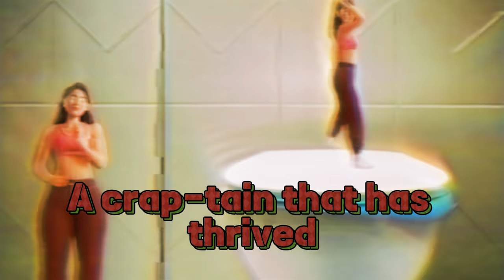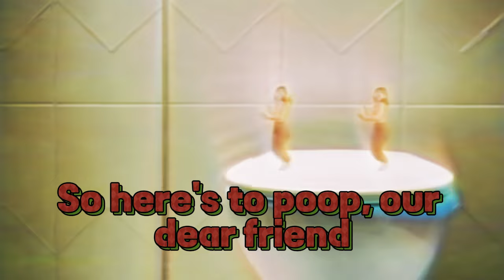AI MUSIC GUY - The Poop Song (Official Video)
Lyrics:
Yeah, yeah!
Yeah, yeah!

This is your poop song!
Poo-pa-doo-pa-doo
Taking a dump song!
Poo-pa-doo-pa-doo
Dropping a deuce song!
Poo-pa-doo-pa-doo
Drop the shit!

Our favorite pooper-man!
Once the crap began
You pushed it bigger than
The bomb thrown on Japan

You are a pooper-star!
Raising the turd bar
Bowel movement all-star
We hear you from afar
Poop-Poop!

Poo-pa-doo-pa-doo
Poo-pa-doo-pa-doo
Poo-pa-doo-pa-doo
Drop the shit!

We've got a Shit-uation here
Let's make it clear

Our favorite Shit-izen's arrived
A crap-tain that has thrived
Dropping logs with pride
His throne is world-wide

Turd-le power engaged
In the bathroom stage
From the stall to the page
He's the fecal sage
Poop!
Yeah-Yeah!

Poo-pa-doo-pa-doo
Poo-pa-doo-pa-doo
Poo-pa-doo-pa-doo
Drop the shit!

When nature calls, we answer back
With a turd attack
Master of the stool, so grand
With a flush in hand

He conquers the land
Leaving his mark in the sand
From the porcelain throne
He rules alone

In the bathroom zone
His legacy is known
So here’s to poop, our dear friend
May the dumps never end
With each bend, we send

A poo-pidy-poo-poo
Yeah, yeah!
Yeah, yeah!
Yeah, yeah!
Flush!
Flush!

The official YouTube channel for AI MUSIC GUY. Dive into more hilarious and thought-provoking AI-themed music and parodies.